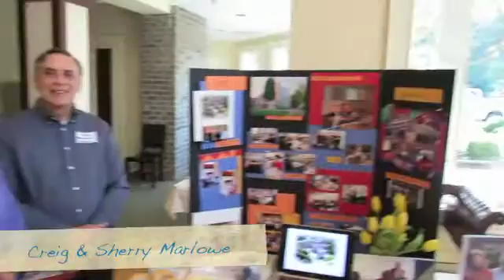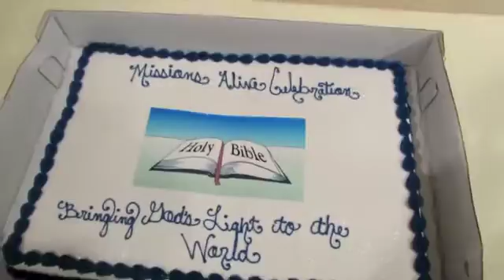Missions Alive Celebration!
Missions Alive